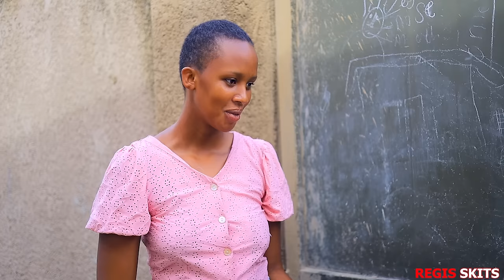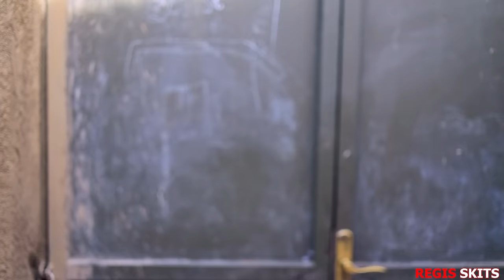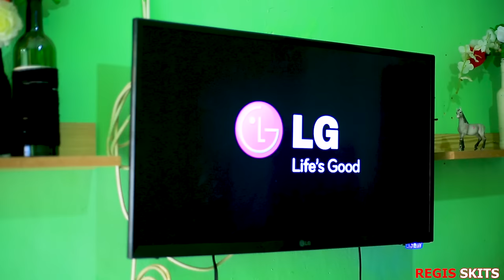REGIS Ariye Amafranga Yumukobwa Womubakire😲 : REGIS SKITS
ORIGINAL REGIS SKITS COMEDY

Regis skits Presents regis skits we hope you've Enjoyed This Very First REGIS Skits Comedy On Regis skits
It does not Offend Anyone or Any Government All Guns and Military Uniform used on This Video Are Fake.

Directed By Captain Regis
Produced By Regis skits Ltd
Chopped By RIC
Colorist : RIC
D.O.P : SADICK